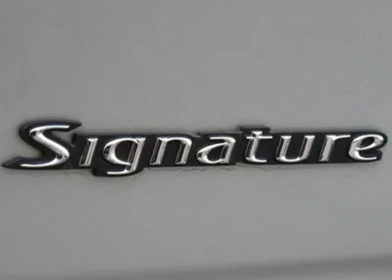2006 LINCOLN TOWN CAR Cleveland, GA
2006 LINCOLN TOWN CAR Cleveland, GA
Stock #19531

Don't miss this 2006 Lincoln Town Car. It's equipped with automatic transmission and features a Silver Birch Metallic exterior. With 51931 miles, you'll want to take this car home. Make a great choice today.